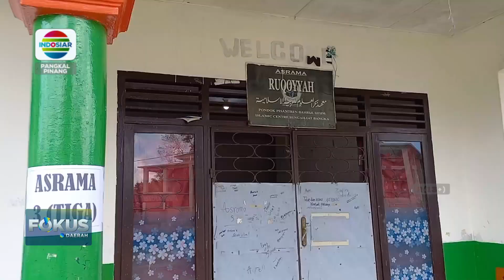BAHRUL ULUM, TUAN RUMAH IJTIMA ULAMA KE-8 TAHUN 2024